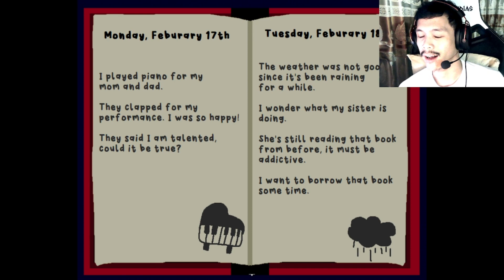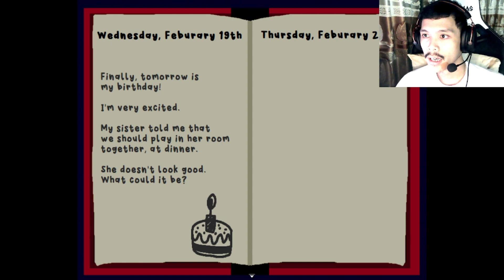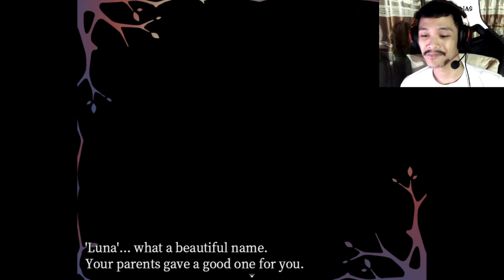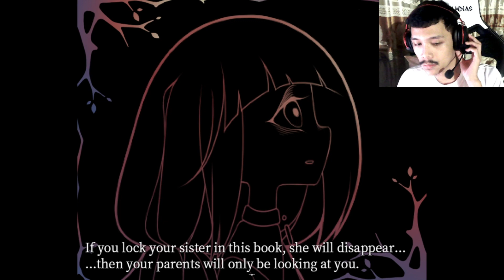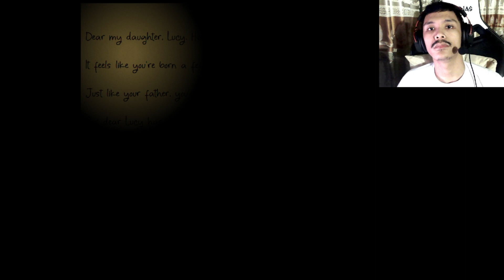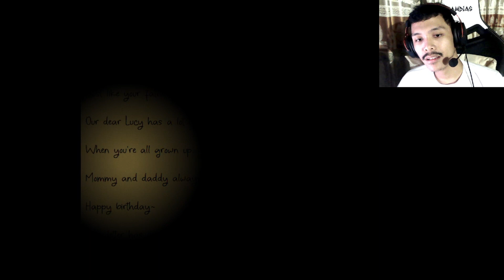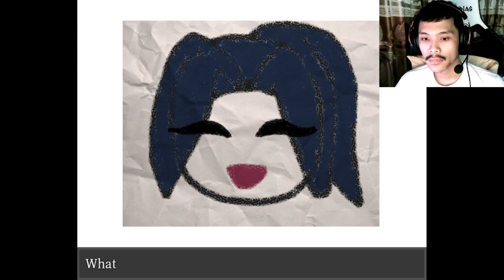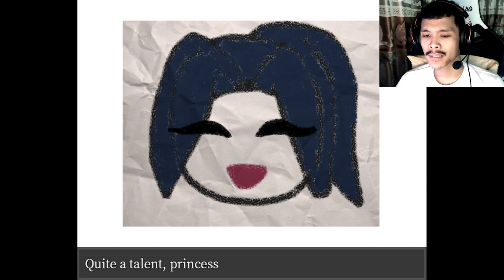I got teared up... | LUNA The End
Welcome to the last video of this game called: LUNA.

In this game you play as a little girl named 'Luna'. Survive from the dark being, while discovering the secrets behind her. The more you traverse on her memory, the more you will discover dark truths that lie deep inside.

This is the story of Luna.

When she came home from school, what she found was a note from her parents that they will be back late. To Luna, who is left alone at home for midnight, a dark, cursed being slowly approaches. What purpose has this dark being got to come find this lone girl?

Decide Luna's fate with your own hands.

Developer: Simple
Publisher: PsychoFlux Entertainment